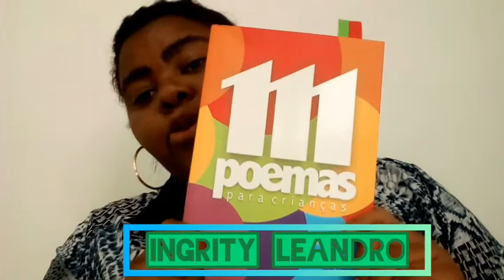Poema de Sérgio Capparelli- Papai está resfriado por Ingrity Leandro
Poema de Sérgio Capparelli do livro 111 poemas para crianças mediado pela bolsista Ingrity Leandro.